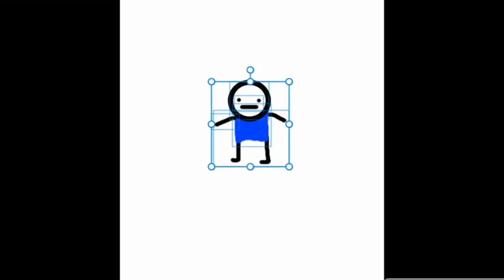I Don't Have Tears of The Kingdom, So I Made My Own Version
do you like it? :D